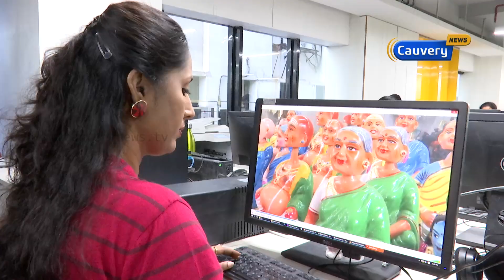சிவசங்கரி , செய்தி வாசிப்பாளர், காவேரி நியூஸ் | காவேரி கதாநாயகிகள்